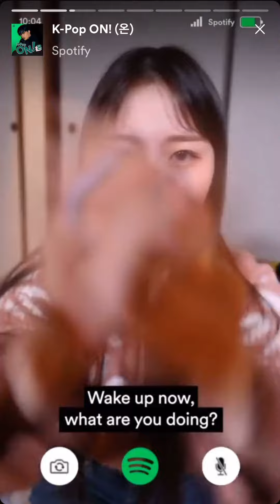kep1er for “K-Pop ON!” playlist 2022